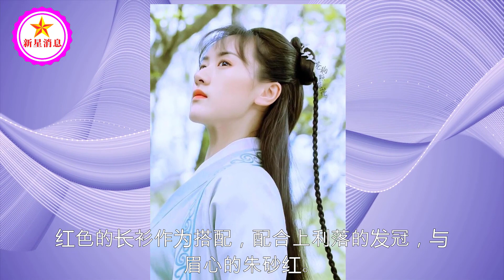当年一定是我“瞎”了，才会觉得袁冰妍不配当女主角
当年一定是我“瞎”了，才会觉得袁冰妍不配当女主角 | 新星消息